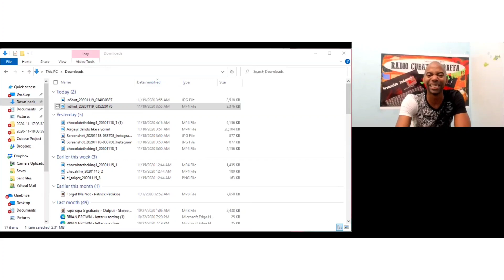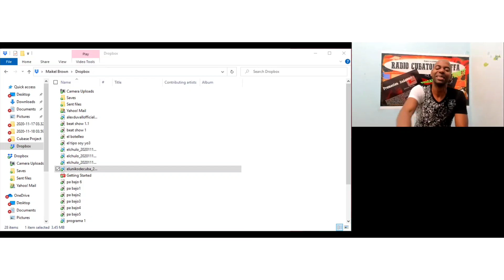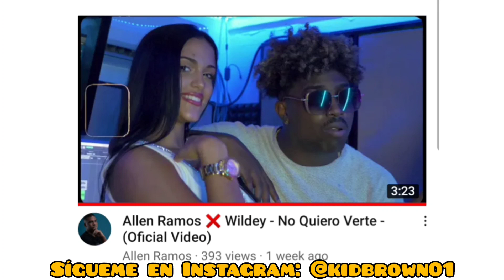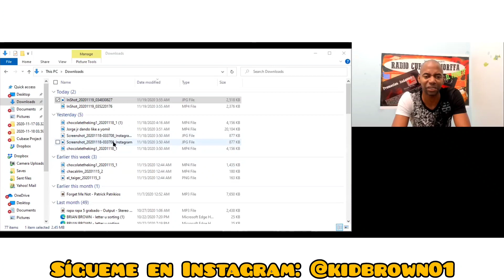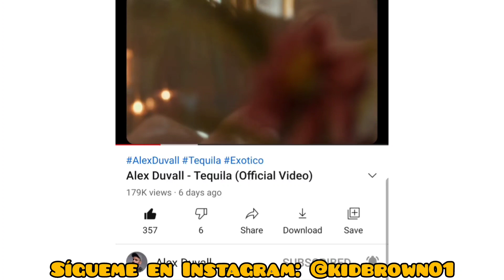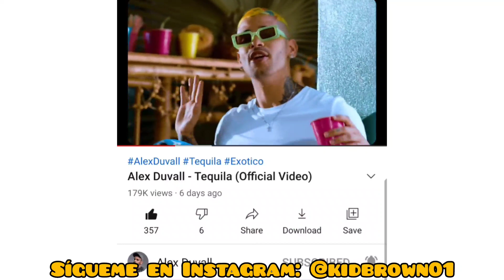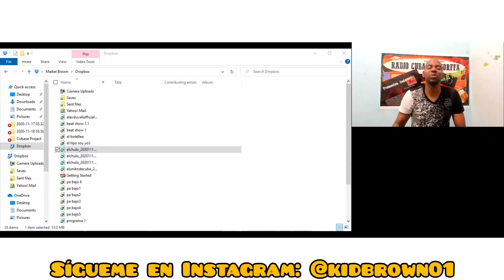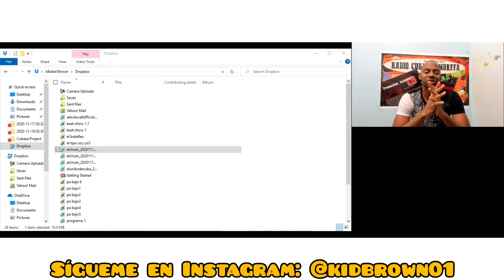OTAOLA se reguetonea con LA DIOSA! Porqué GENTE DE ZONA si y EL CHACAL no? EL UNIKO se pasó! ROBY!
Comparte!!!